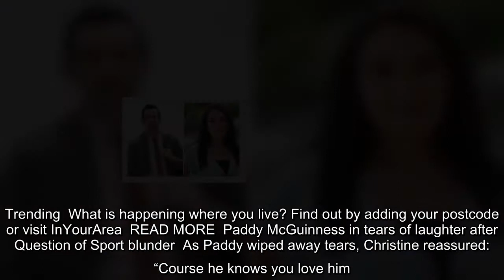Paddy McGuinness in tears as he opens up on raising children with autism 'I was selfish'